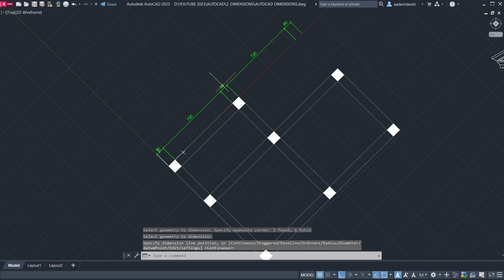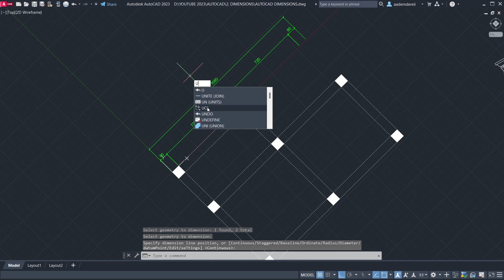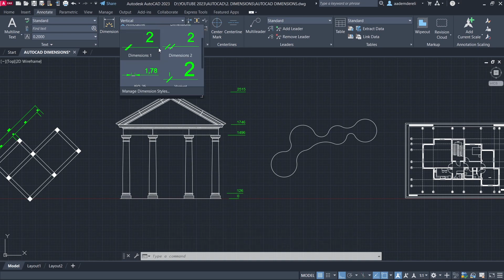AutoCAD Most Important Dimension Tips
AutoCAD dimension tips, AutoCAD 2023 tutorials, AutoCAD for beginners

Tutorial by: Adam
Software: AutoCAD 2023